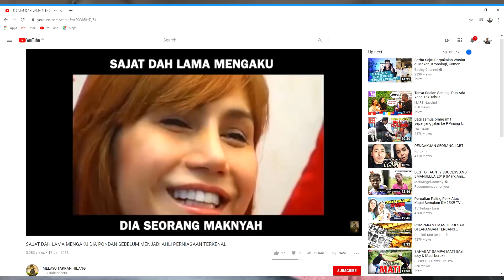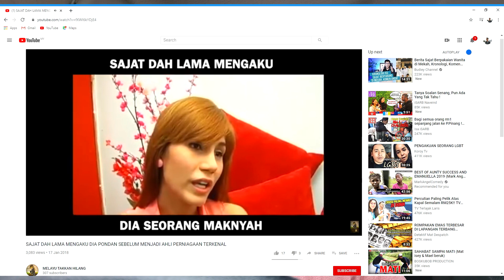VIRAL VIDEO : Sajat selepas balik menunaikan UMRAH !!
Ini 'sleng' KL campur kelantan campur utaroq guys,.

“Rasulullah melaknati lelaki yang menyerupai wanita dan wanita yang menyerupai lelaki” [Hadith Riwayat al-Bukhari]